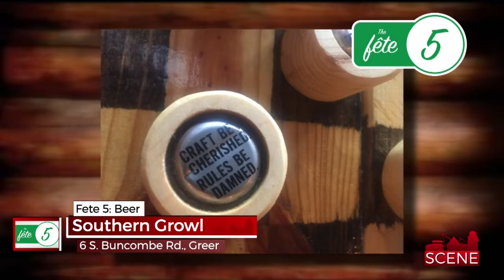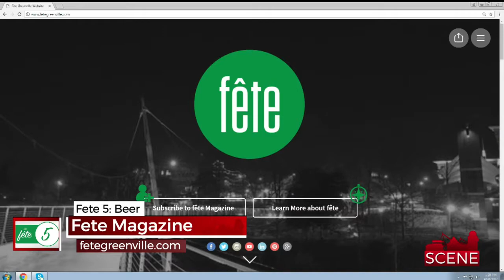Fete 5: Beer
Beer, beer, and more beer! There are a ton of places in the upstate to get this delicious beverage, but what are the 5 places you need to have in your life if you want that great beer? Fete 5 breaks it down for us! We have food writer Stephanie Burnette and Fete 5 publisher Jay Spivey.